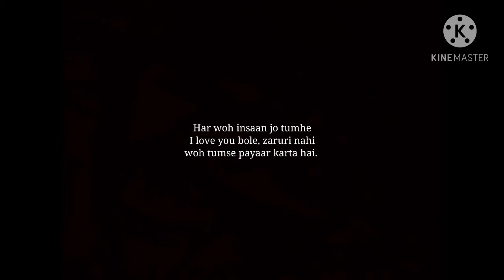Jab sach mai payar hoga || love poetry ❤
Poetry : jab sach mai payar hoga

And

Sad poetry
Romentic poetry
Emotional poetry
Heart broken poetry
Love poetry
Poetry 😊